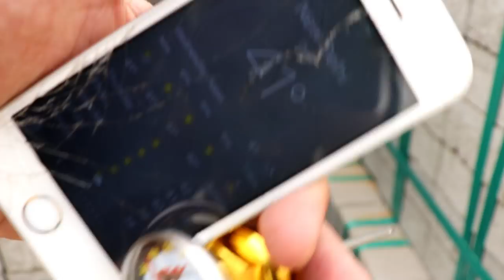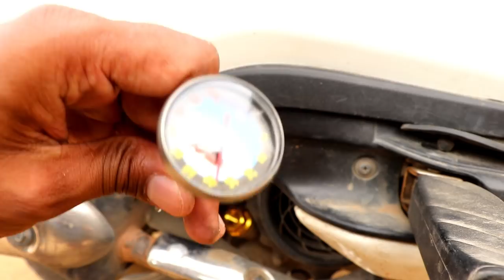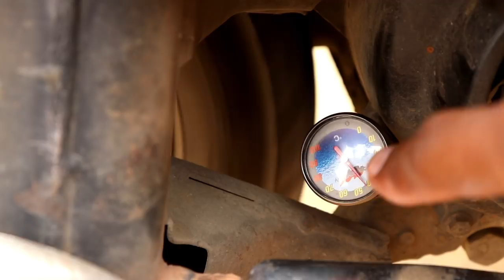Engine Temperature Meter For All Scooter and Motorcycles | Installation | Review | Honda Activa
hy guys
in this video im going to show how to install Engine temperature meter in any scooter and motorcycle at home